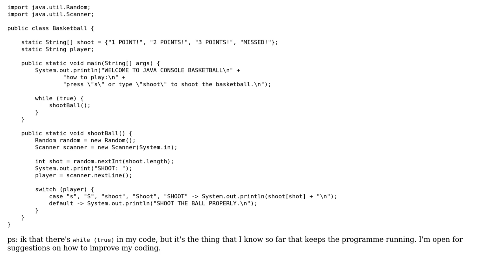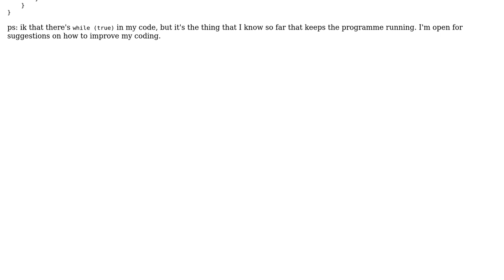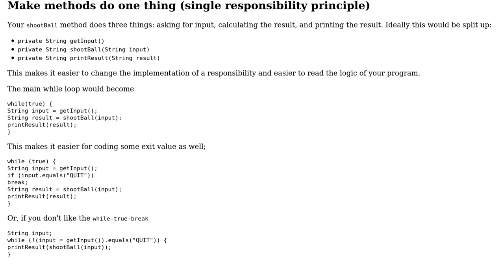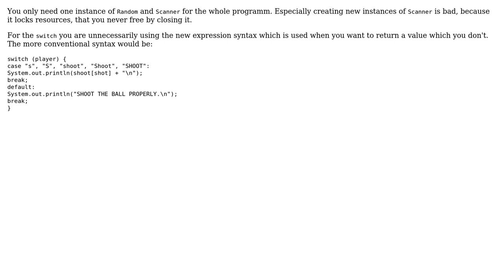Code Review: I made basketball program using Java that runs on console (2 Solutions!!)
Code Review: I made basketball program using Java that runs on console